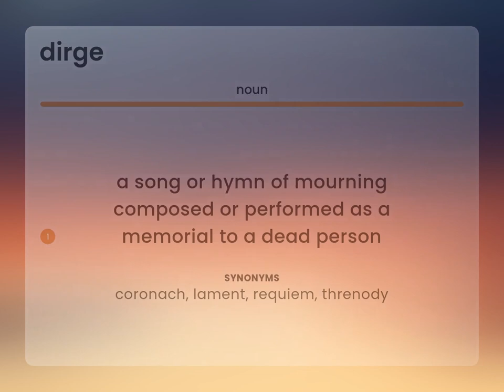Dirge • what is DIRGE definition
Definition of DIRGE